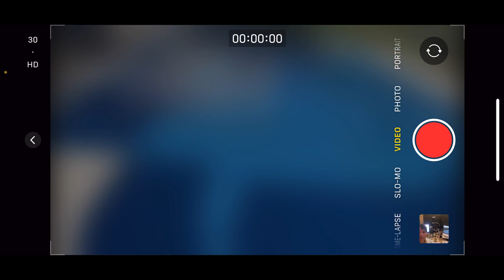TANTI AUGURI A TUTTI I MIEI AMICI FANS DI YOUTUBE. CHE DIO POSSA ILLUMINARCI